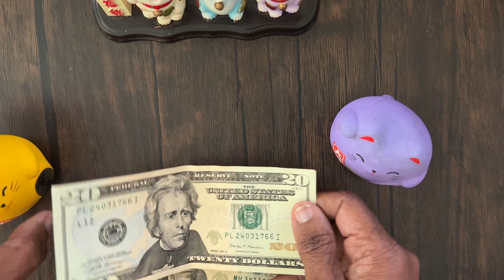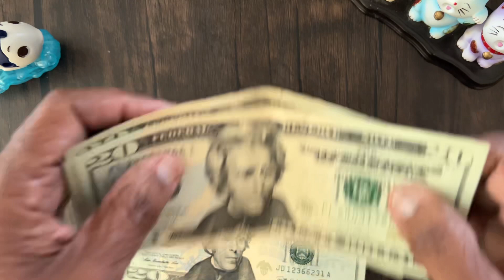I stopped living from paycheck to paycheck!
Happy birthday 🎉🎁🎂 JuneBugs!

No more paycheck to paycheck! It’s over! @Jenny

This channel is about my personal life and family who started a debt free journey in October 2022.